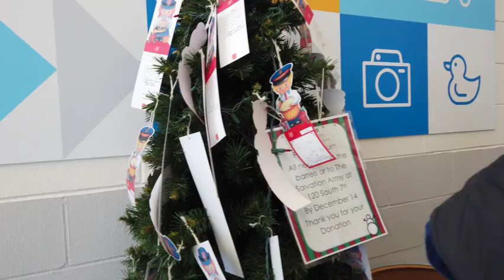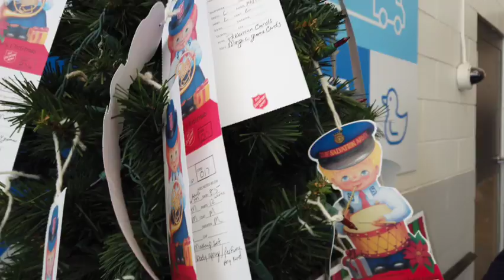THANKSGIVING WEEK DAY 2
Hello all, come along on our journey of thanksgiving with day number 2 as the kids take on a projects themselves.

THIS IS NOT SPONSORED IN ANY WAY I JUST LIKE THIS PRODUCT -- THIS IS JUST MY EXPERIENCE WITH THIS PRODUCT.